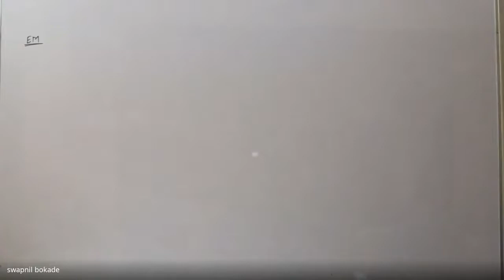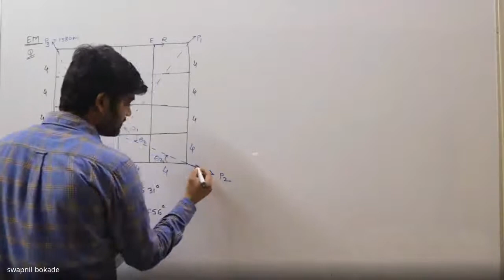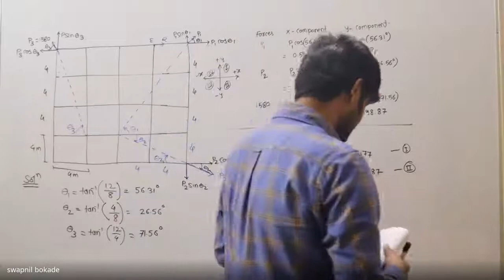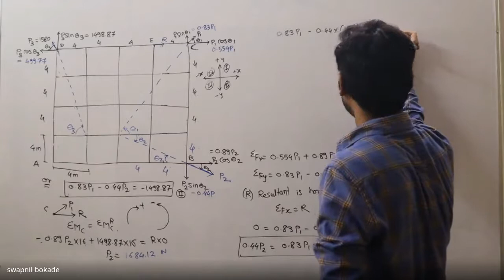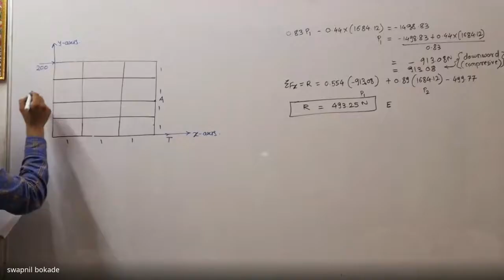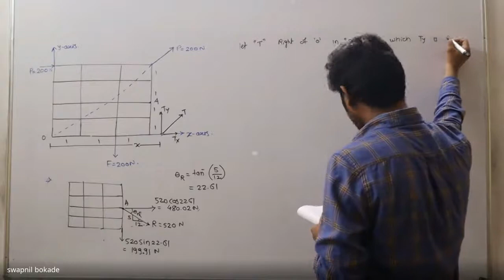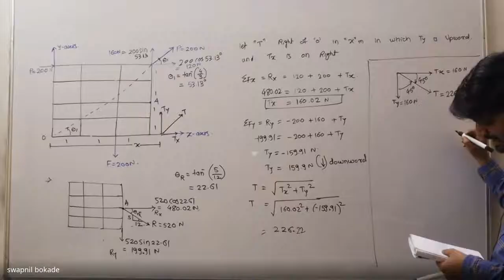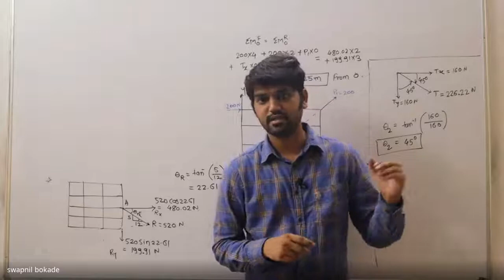ENGINEERING MECHANIC'S LECTURE 10 application of varignon's theorem que